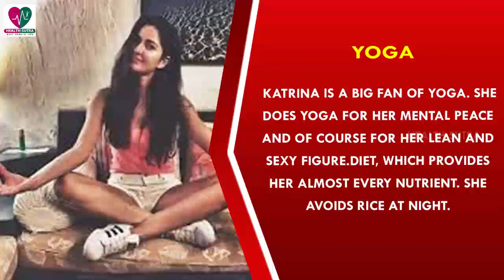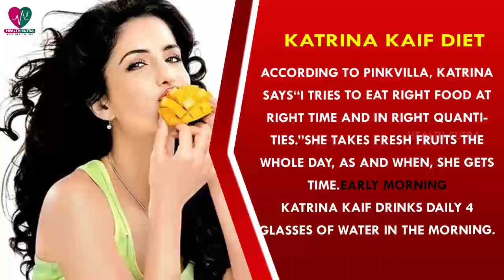Katrina Kaif Workout and Diet Plan || Women Health Tips - Health Sutra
Katrina Kaif, an Indian British actress and model is considered Bollywood Queen. She entered Bollywood through movie “Boom”.